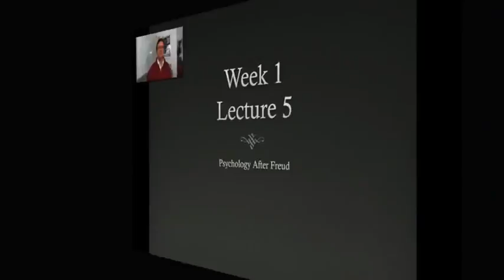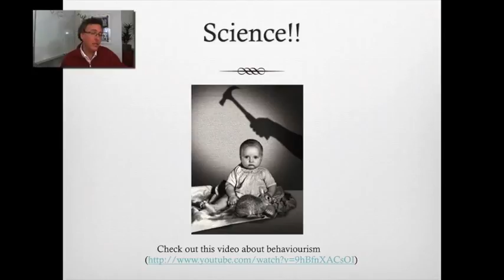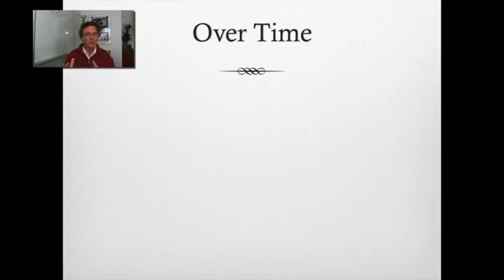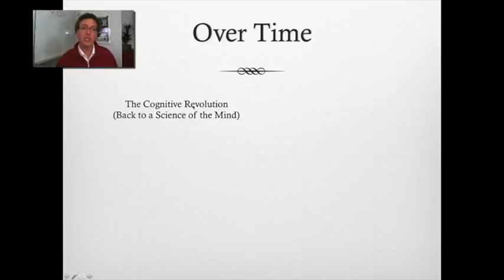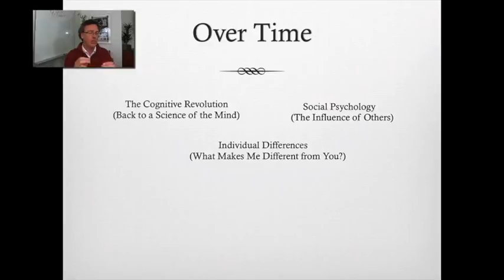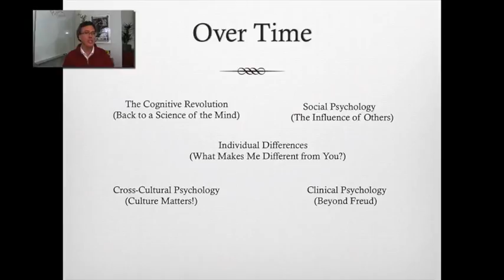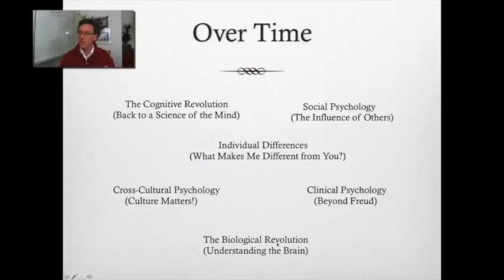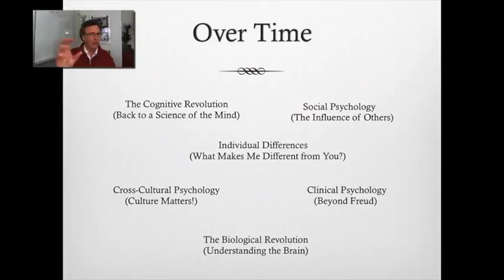CURSO PSICOLOGIA Lecture 5 After Freud 1625 min